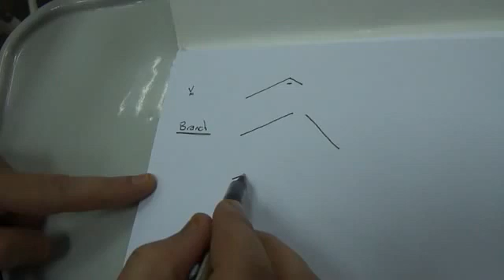Respiratory system - Auscultation د.راجوج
Respiratory system - Auscultation